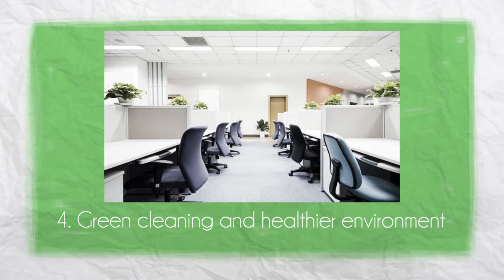Major Benefits of Hiring Professional Cleaners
Major Benefits of Hiring Professional Cleaners Every Fortnight

Having a clean surrounding not only protects you and your family from health issues but also has a positive impact on your daily life. Hiring professional cleaners in Gold Coast can make a huge difference, and it can save your time and money as well. Getting expert cleaning services ensures proper cleanliness with high standards.

When it comes to house cleaning there is much more than the dusting, sanitising and making sure that everything is kept in order. If you’ve ever tried to clean your house by yourself, then you’ll know that it is a painstaking task. This is because despite your best efforts it still lacks the professional touch. Engaging a professional cleaning company provides numerous benefits and guarantees with a clean and safe environment to live.